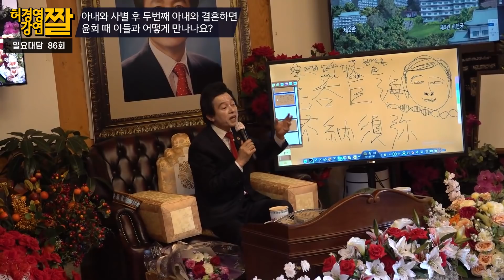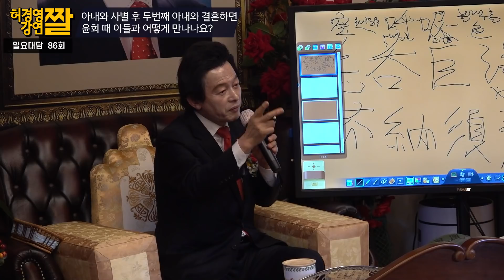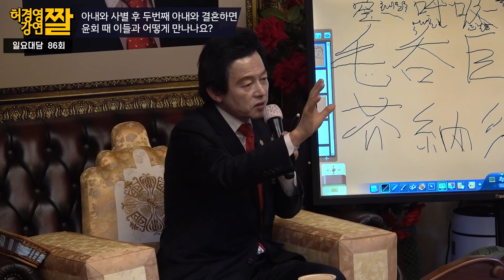아내와 사별 후 재혼하면 윤회했을 때 이들과는 어떻게 다시 만날까요? -허경영-